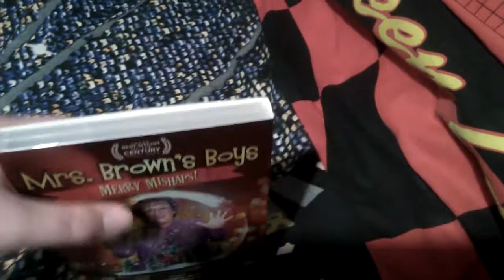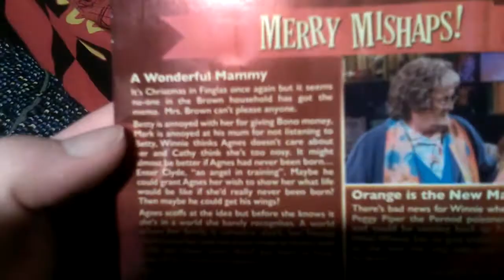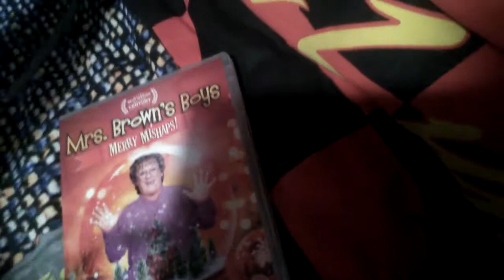Mrs brown boys merry mishapes dvd review